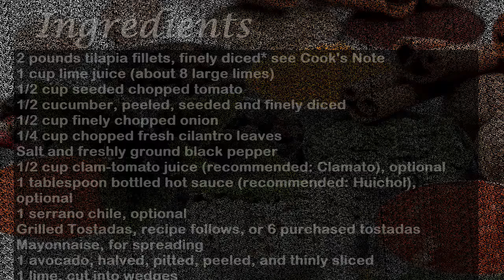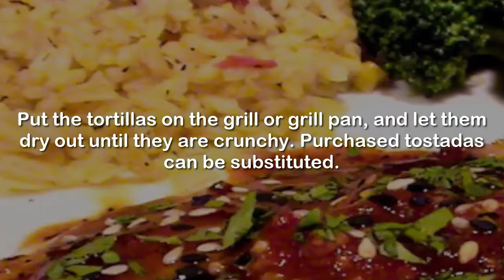Tilapia Recipe | How to Make Tilapia Recipe Easy Latest Method by Recipes Expert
Watch Tilapia Recipe | How to Make Tilapia Recipe Easy and Quick Latest Method by Recipes Expert. This step by step video show you how to cook homemade Tilapia Recipe Easy. Learn and cook Tilapia from scratch and easy Tilapia. Also Cook Tilapia recipe for kids and gave them healthy and delicious food.

Tilapia Recipe Ingredients and Directions
Watch complete video to write down Tilapia Recipe Ingredients and directions for delicious recipe.